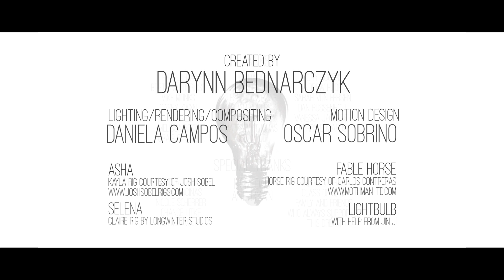CGI 3D Animated Short: "From Here To..." - by Darynn Bednarczyk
Check out this dramatic 3D animated short called "From Here To...", awoken in a desolate world, Asha is left with nothing but dark memories and a light bulb containing a tiny plant. She must follow a white horse that leads her to the last standing tree in order to revive life back into the decaying Earth! Created by the talented Darynn Bednarczyk!

This was the final project of Darynn Bednarczyk’s year at Vancouver Film School. She completed this film with a focus in animation.
Rigs were provided via third party by Josh Sobel, Long Winter Studios and Carlos Conteras.
Lighting provided by Daniela Campos and motion graphics by Oscar Sobrino.
(Vancouver Film School owns the liscensing for students to use this music.)

FILM SYNOPSIS

FILMMAKER BIO
Darynn Bednarczyk is an aspiring animator, artist and film maker based out of Vancouver BC.
She attended Vancouver Film School for two years, and developed a strong passion for telling meaningful stories through her art.
She is excited to see where her journey within the film industry takes her.